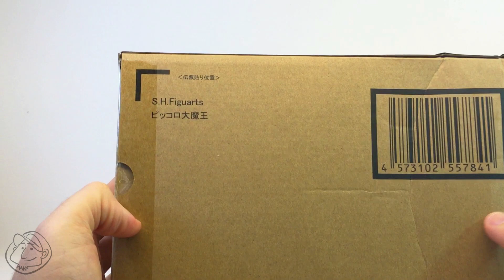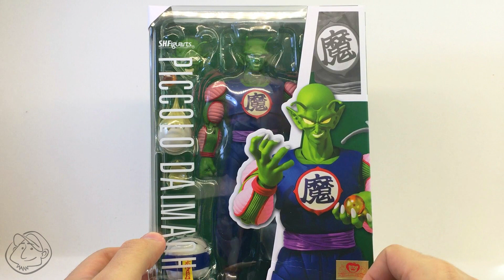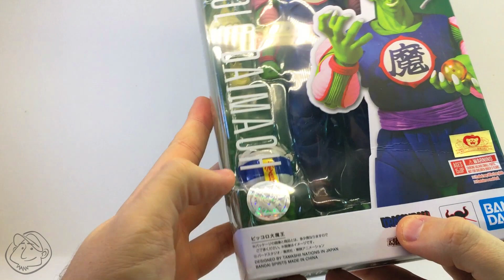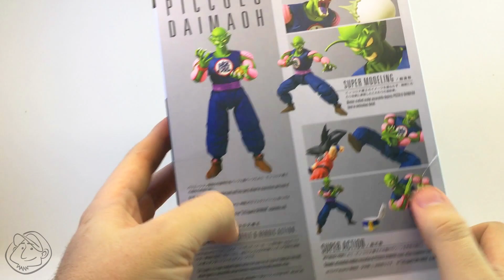Review #40: Piccolo Daimaoh - Dragon Ball S.H.Figuarts | Review BR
Action Figure: Piccolo Daimaoh
Coleção/Collection: Dragon Ball S.H.Figuarts Bandai

|| CRÉDITOS/CREDITS:
Desenho/Design: Renan Roque.
Cores/Colors: Renan Roque.
Edição do vídeo/Video Editing: Renan Roque.

|| MÚSICA TEMA/THEME:
Spread Your Wings - Olive Musique
Dedicated to search, catalog, sort and publish free music for commercial purposes, destined to content creators and filmmakers.